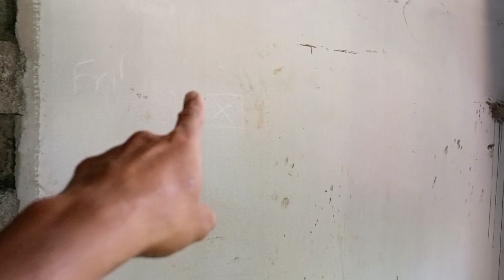kitchen slab hight chimney power switch board#kitchen design#i love god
kitchen slab hight chimney power switch board
glass Kitchen Chimney
kitchen design ideas
kitchen decoration
kitchen design ideas for small spaces
kitchen design pictures
kitchen design tiles
kitchen design small space
kitchen design indian style
kitchen design photo
kitchen design low budget
kitchen design in tamil
kitchen design shorts
kitchen design cupboard
kitchen cupboard design steel
kitchen cupboard design with price
kitchen cupboard design with chimney
kitchen cupboard design in tamil
kitchen cupboard design pictures
kitchen cupboard design in telugu
kitchen cupboard designs malayalam
kitchen cupboard designs low cost
kitchen cupboard designs aluminium
kitchen cupboard designs 2022
kitchen cupboard designs simple
kitchen cupboard designs colors
kitchen cupboard designs pvc
kitchen sink design
kitchen sink taps
kitchen chimney
kitchen wiring malayalam
modular kitchen designs
modular cupboard
kitchen slab
kitchen tiles design
kitchen table
breakfast table in kitchen
breakfast table
breakfast table setup
breakfast table ideas
breakfast table design
breakfast table setting
breakfast table decoration ideas
breakfast table ideas in kitchen
breakfast table in kitchen malayalam
breakfast table in small kitchen
breakfast tablet
breakfast table height
breakfast table drawing
breakfast table chair
kitchen table design
kitchen table diy
kitchen table top ideas
kitchen table granite
kitchen table granite design
kitchen table for cooking gas
kitchen table height
kitchen table top sticker
kitchen table making
kitchen table tiles
kitchen table size
kitchen table side design
kitchen tablet
kitchen tiles
kitchen tiles design 2022
kitchen tiles box price
kitchen tiles cleaning
kitchen tiles fitting
kitchen tiles cleaning tips
kitchen tiles price
kitchen tiles model
kitchen tiles ideas
kitchen tiles stickers
kitchen tiles cleaning in tamil
kitchen tiles design malayalam
kitchen tiles wallpaper
kitchen slab granite design
kitchen slab fitting
kitchen slab wallpaper
kitchen slab sink size
kitchen slab cleaning
kitchen slab stickers
kitchen slab granite
kitchen slab colour according to vastu
kitchen slab marble
kitchen slab granite design malayalam
kitchen slab granite price
kitchen slab width
kitchen slab granite fitting
modular cupboard design
modular cupboard for bedroom
modular cupboard price
modular cup
modular cup kickstarter
modular kitchen cupboard designs
modular kitchen cupboard
modular kitchen cupboard colours
modular kitchen cupboard cleaning
modular kitchen cupboard work
modular kitchen ke cupboard
modular kitchen malayalam
modular kitchen
modular kitchen colour combination
modular kitchen accessories
modular kitchen making process
modular kitchen small space
modular kitchen in tamil
modular kitchen tour
modular kitchen organisation
modular kitchen designs 2022
kitchen switchboard ideas
kitchen electrical points in tamil
modular kitchen electrical points
bedroom electrical points
kitchen design
kitchen chimney installation
kitchen chimney price
kitchen chimney cleaning
kitchen chimney fitting
kitchen chimney pipe fitting
kitchen chimney working
kitchen sink taps jaquar
kitchen sink taps fittings tamil
kitchen sink taps design
kitchen sink taps reviews
kitchen mixer taps
kitchen sink tap repair
kitchen sink tap leaking
kitchen sink tap replacement
kitchen sink tap height
kitchen sink tap extension
kitchen sink tap installation
kitchen sink tap water slow
kitchen sink fitting
kitchen sink installation
kitchen sink pipe fitting
kitchen sink cleaning
kitchen sink twenty one pilots
kitchen sink organization ideas
kitchen sink blocked how to clear
kitchen sink clogged
kitchen sink leaking underneath
kitchen sink size
kitchen sink tap
kitchen sink tap design
kitchen accessories
kitchen accessories ideas
kitchen accessories wholesale market
kitchen accessories in amazon
kitchen accessories names with pictures
kitchen accessories malayalam
kitchen according to vastu shastra
kitchen accessories wholesale market in delhi
kitchen accessories wholesale market in coimbatore
kitchen accessories haul
kitchen acchi
kitchen accessories in tamil
kitchen accessories online shopping
kitchen accessories in chennai